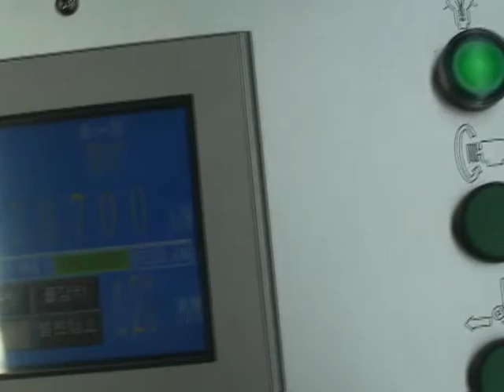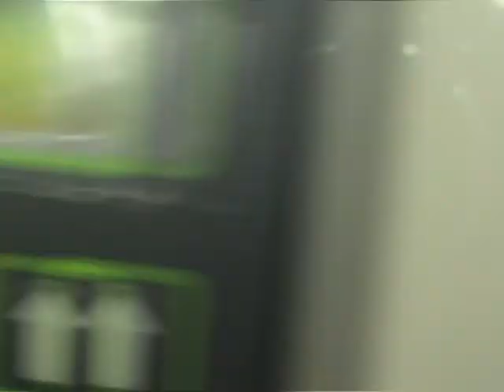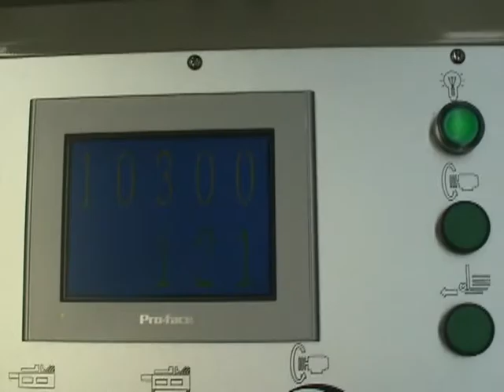Signature FG Nick Breaker 6 bottle carrier